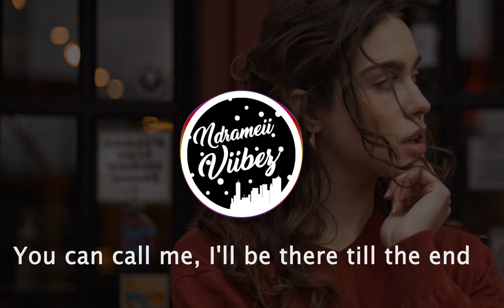JERUB - There Till The End [Deloha MoombahChill ReMix]🇻🇺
JERUB - There Till The End
Remix by Deloha